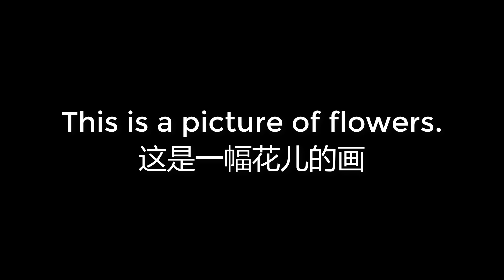00058 This is a picture of flowers 这是一幅花儿的画